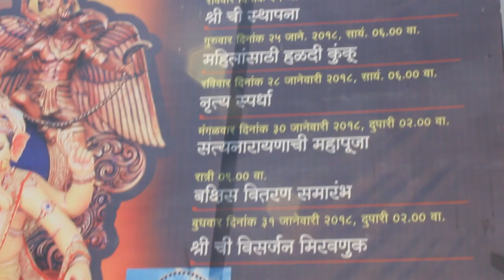First Ganpati Idol Made By Reshma Khatu After The Death Of Vijay Khatu SIR|Kandivali Cha Shree 2018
First Ganpati idol Made By Miss Reshma Khatu After The Death Of Sir Vijay Khatu.

Prestige Mop